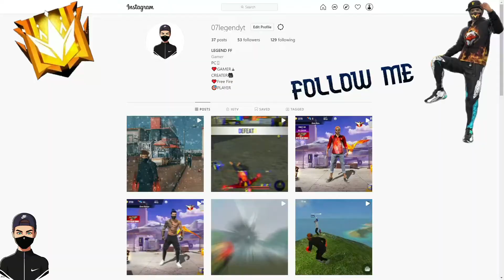Amazing 🔥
❤️Pakistan💙

♪  Official TikTok : LEGEND FF

🏆 PC Spec 🎮

AMD RYZEN 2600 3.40  GHz👻
1650 SUPER 4GB🚀
8Gb Ram🤟

#07 LEGEND YT​
#07 LEGEND YT Free Fire​
Freefire Pakistan
Garena Free Fire
road to grand master
#07 LEGEND YT live straeming
live streaming